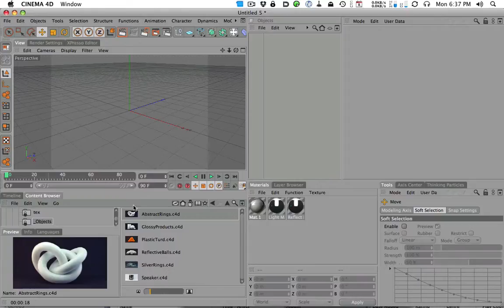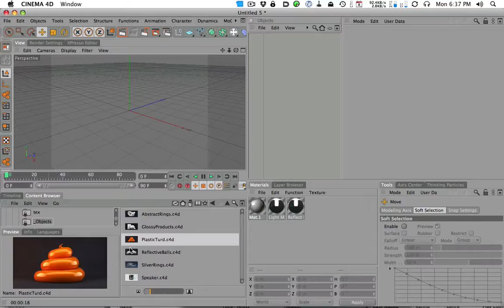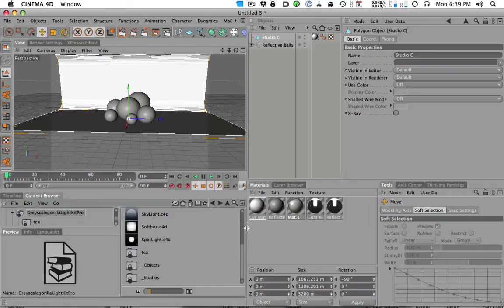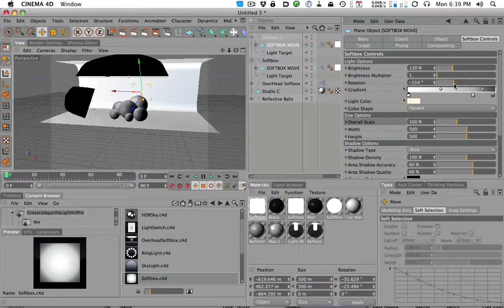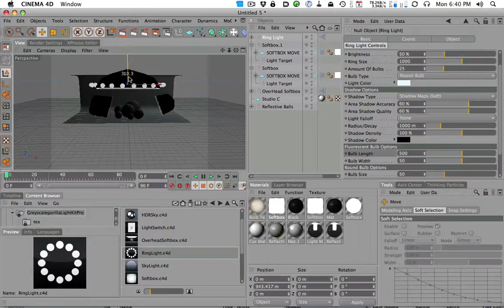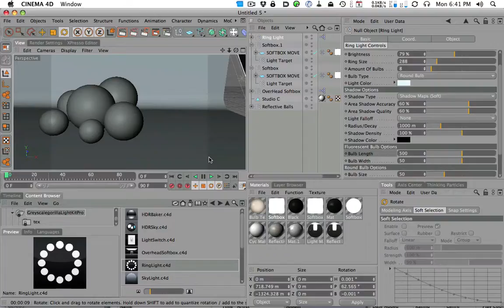How to Use Objects - jmaisvideo.blogspot.com.br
Cinema 4D TUTORIAL, C4D CINEMA 4D VÍDEO AULA TUTORIAL VIDEO LESSON jmaisvideo.blogspot.com.br